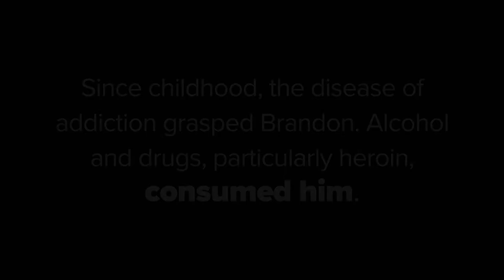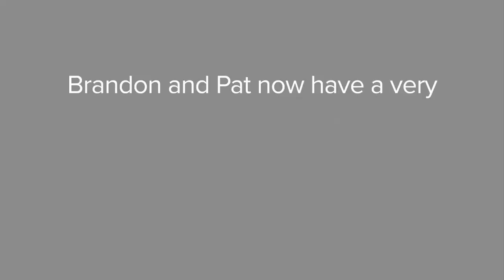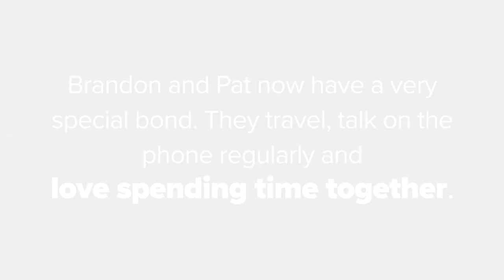Ex-pro skater, Jackass stuntman Brandon Novak's mom gave it all to keep him from addiction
Most know Brandon Novak as a professional skateboarder or from his stunts on the hit television shows Jackass and Viva La Bam. But what most don’t know is the disease of addiction he struggled with and the mother who never gave up hope.

Brandon grew up in Baltimore, Maryland skateboarding. He would spend the day attempting new tricks and go to bed, clutching his skateboard. His passion and talent were quickly noticed. As an early teen, Brandon was the first professional skateboarder to be endorsed by Gatorade and he toured the world with his mentor, Tony Hawk.

When his addiction to drugs and alcohol interfered, Brandon sacrificed his skateboarding career but was picked up for his crazy stunts on popular television shows like Jackass and Viva La Bam. But as the curse of addiction continued, Brandon lost everything. Everything, except his mother’s love.

If you or someone you know may be struggling with substance abuse and want to talk to Brandon, his phone number is . Additionally, you can call the Substance Abuse and Mental Health National Hotline at any time of day or night to have a confidential conversation.
The Best Stories About the Best of Us.